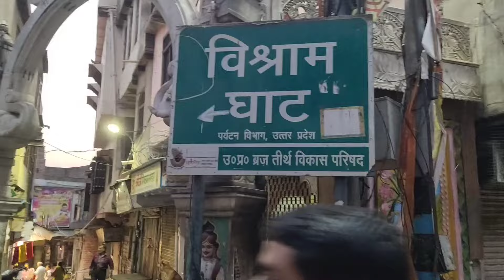श्री कृष्ण ने कंस का वध करके मथुरा के इस पवित्र घाट पर किया था विश्राम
Radhe Radhe Jai Shree Krishna
In This Video Mathura Visharam Ghat Tour
Never Miss This Place